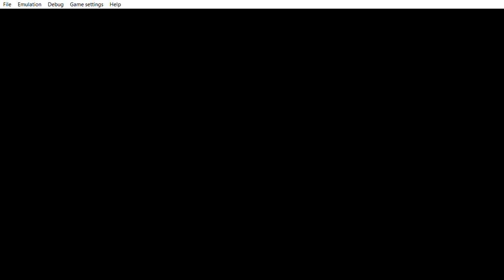... Yu Gi Oh! 5D's Tag Force 4 now i have Uria & Hamon & the fusion Raviel is missing.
... hmm raviel you are the only card missing. Well then i keep moving.